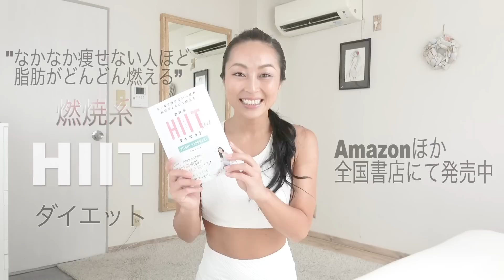全身超燃焼コース week6 セルライトもスッキリ解消【説明動画あり】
Week6 スタート

00:00 オープニング
00:29　ワークアウト＆クールダウン
24:34 　クロージング

【内容とフォームの説明動画】

全身超燃焼コース
1, スピーディスクワット
6,プランク・スクワット・ジャンプ

【オススメのトレーニング時間・頻度】
初心者 1セット(毎日)
中級者 2セット(週5回)
上級者 3セット(週3回)

上記をまとめた著書はこちら